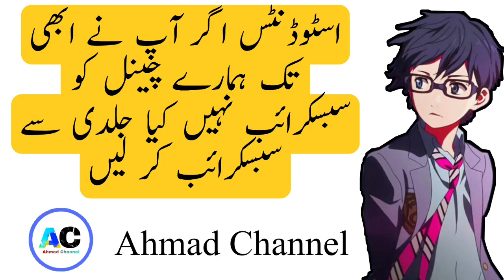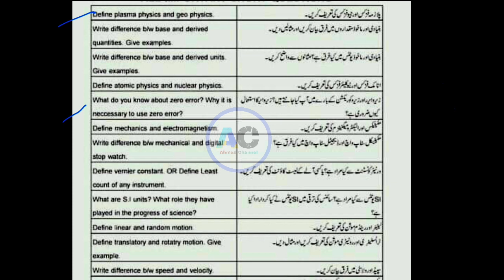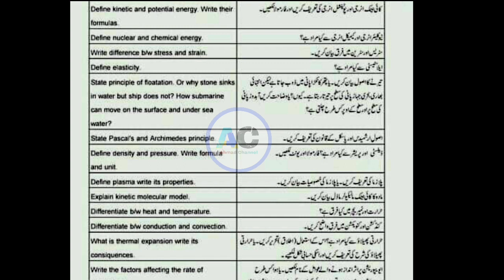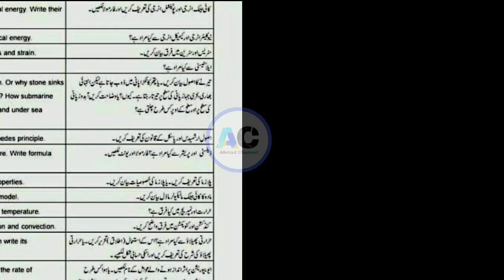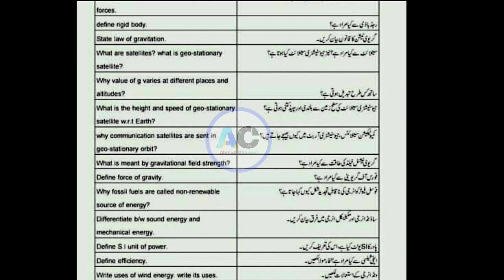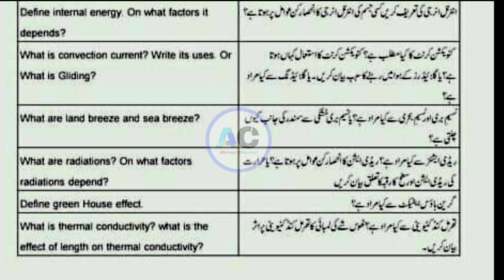9th class physics guess paper 2022 |Class 9 physics most important guess papers | All punjab boards.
All punjab boards paper of physics class 9
9th class ka physics kaa important guess papers
Important guess papers of physics paper
. . . . . . . . . . . . . . . . .  THANKS. . . . . . . . . . . . .  . . .